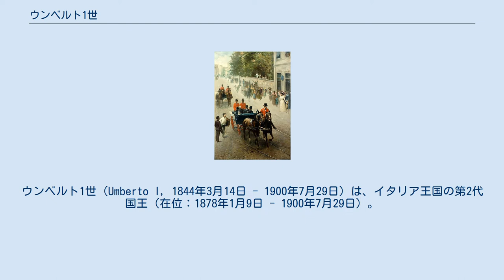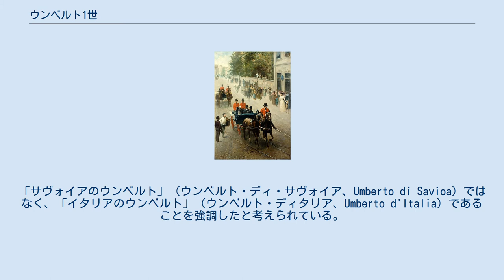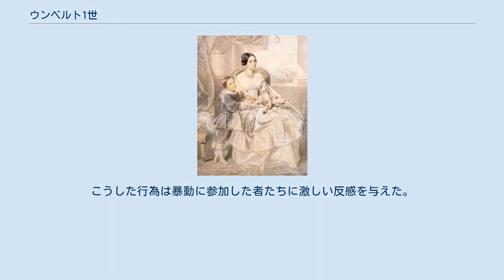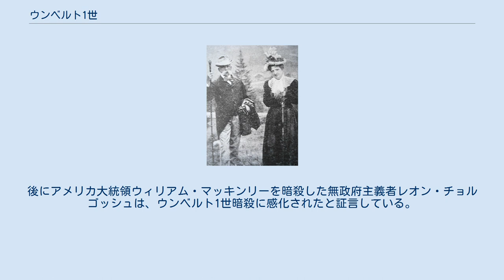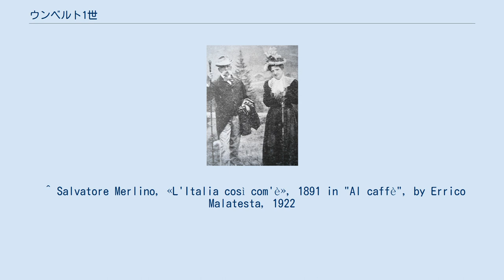ウンベルト1世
ヴィットーリオ・エマヌエーレ2世の子女
ウンベルト1世（Umberto I, 1844年3月14日 - 1900年7月29日）は、イタリア王国の第2代国王（在位：1878年1月9日 - 1900年7月29日）。
父はイタリア王ヴィットーリオ・エマヌエーレ2世。
母は神聖ローマ皇帝レオポルト2世の孫娘で、ロンバルト＝ヴェネト副王ラニエーリの娘マリーア・アデライデ・ダズブルゴ＝ロレーナ。
アオスタ公爵で一時スペイン王となるアメデーオ（アマデオ）、ポルトガル王妃マリア・ピア・デ・サボイアらは兄弟姉妹にあたる。
また王妃であるマルゲリータ・ディ・サヴォイア＝ジェノヴァは同族の従妹である。
 王として立憲君主制を尊重した議会政治を支持していたが、アナーキストのガエタノ・ブレーシによりパレード中に暗殺される。
 少年時代の肖像（共に描かれているのは王太后マリーア・アデライデ・ダズブルゴ＝ロレーナ） ウンベルトは当時サルデーニャ＝ピエモンテ王であったヴィットーリオ・エマヌエーレ2世と、ロンバルド＝ヴェネト王国（オーストリア帝国の構成国）の副王ラニエーリ大公の次女マリーア・アデライデの長男としてトリノに生まれる。
高名な法学者であったパスクヮーレ・スタニスラオ、後に王国宰相となるダゼジオ侯マッシモ・タパレッリらが養育役を務めた。
 1858年3月に陸軍将校としてサルデーニャ王国軍に加わり、軍務に関わりながら青年期を過ごした。
従って父ヴィットーリオ・エマヌエーレ2世によってイタリア統一戦争が再開されると、父と共に前線で軍を率いる役割を負うようになった。
ロンバルディア解放の命運を賭けたソルフェリーノの戦いでは軍司令官の一人として勇敢に戦い、小説「クオーレ」にも描かれているように父以上に民衆に親しまれる存在であった。
その後も軍に在籍を続け、普墺戦争ではクストッツァの戦いに敗れて後退する友軍を助けるべく、ヴァルテリーナの戦いに第17師団を率いて戦った。
 カミッロ・カヴール伯爵ら政府閣僚が成立したイタリア王国の体制確立を進める中、王家たるサヴォイア家も新たに獲得した地位の運用に追われていた。
獲得した膨大な爵位と名誉を縁のある貴族たちに分配したり、同格となった上流の王侯貴族たちとの血縁外交を進めたりと王家内の家政に奔走するヴィットーリオ・エマヌエーレ2世は、その一環として嫡男ウンベルトの婚姻を進めていた。
しかし、他国が新たな爵位継承を承認するには時間が必要であり、早い段階で爵位を承認した貴族たちには未婚の適齢女性が少なかった。
その時点では少女の王女たちを含めれば許婚を用意できるが、統一時に既に適齢期になっていたウンベルトには残された時間が少なかった。
また、教皇領を没収したことによる外交対立も、カトリック圏での婚姻を難しくしていた。
 弟アメデーオはサヴォイア家の家臣であるチステルナ公の子女マリーア・ヴィットーリアと結婚したが、父王は王位を継ぐウンベルトには外交関係を優先して結婚延期を命じた。
対立していた教会への接近なども試みられたが有効な成果は上がらず、かといって非カトリック圏との婚姻は一族内の同意を得られなかった。
それでも父の努力の結果、敵対国であったオーストリア帝国との関係改善を前提として、ハプスブルク＝ロートリンゲン家出身のテシェン公女マティルデとの婚約がまとまったが、不幸にも彼女は大火傷により結婚前に没した。
父王はやむなく、サヴォイア家傍系出身でウンベルトの従妹であるジェノヴァ公女マルゲリータとの同族結婚を決定した。
彼女は体が弱く、両者の間には一人息子としてヴィットーリオ・エマヌエーレ3世が生まれるのみとなった。
 1878年、父王ヴィットーリオ・エマヌエーレ2世が波乱の生涯に幕を下ろすと、ウンベルトはただちに議会と貴族の承認を得て、王位を初めとする父の爵位・称号、そしてサヴォイア家の当主を継いだ。
それに伴い王名を名乗る必要があったが、当初予定されていた「ウンベルト4世」（ウンベルトの名を持ったサヴォイア家当主が既に3名おり、それぞれ1世・2世・3世と名乗り、あるいは呼ばれていた）ではなく、「ウンベルト1世」と名乗ることを決めた。
「サヴォイアのウンベルト」（ウンベルト・ディ・サヴォイア、Umberto di Savioa）ではなく、「イタリアのウンベルト」（ウンベルト・ディタリア、Umberto d'Italia）であることを強調したと考えられている。
 国政においては父の...